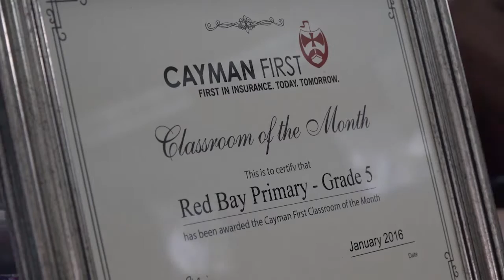Classroom of the Month January